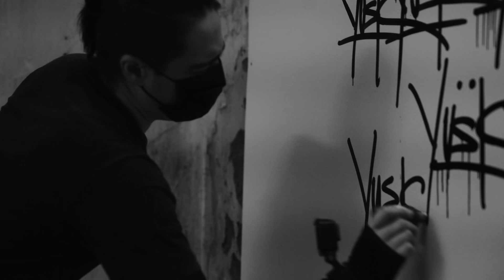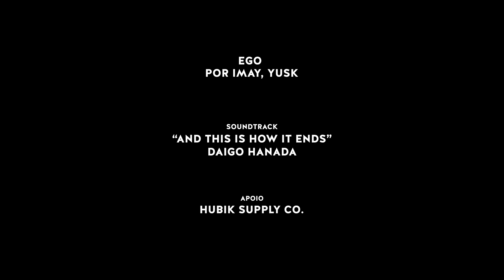EGO // IMAI, YUSK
| Soundtrack: Daigo Hanada - And this is how it ends